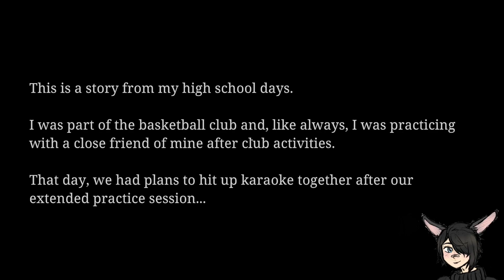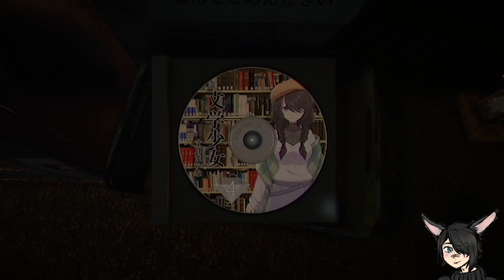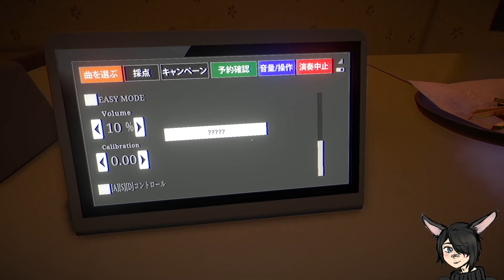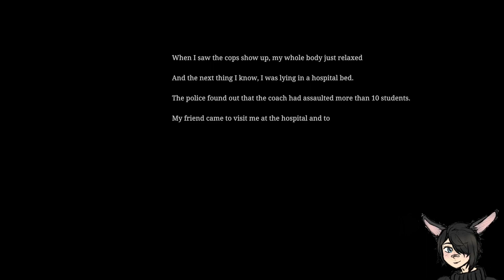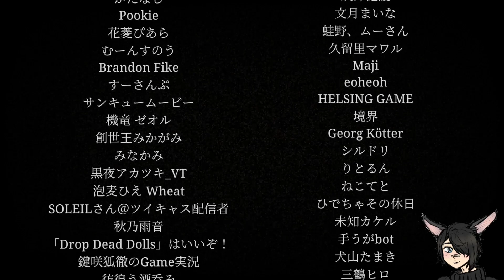Singing away my troubles. | The Karaoke.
My Model is being worked on, so for now we're just PNG.